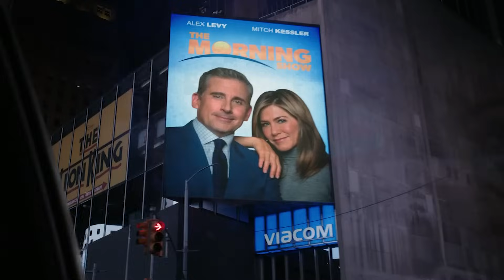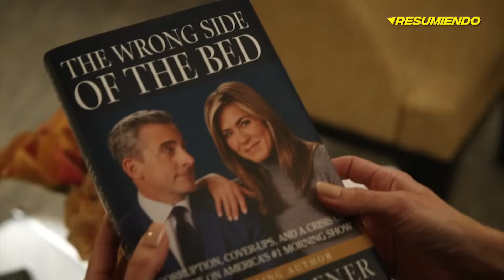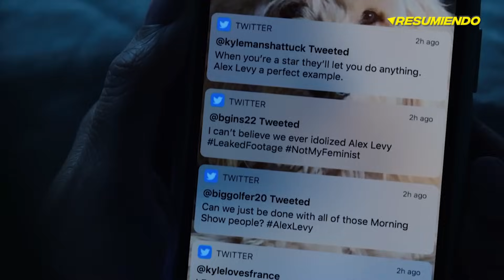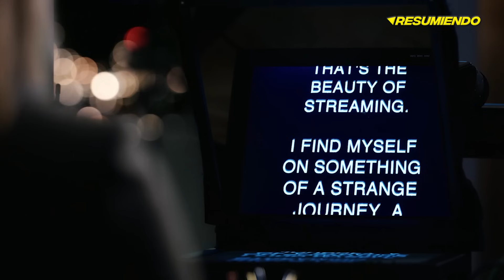THE MORNING SHOW | RESUMEN TEMPORADAS 1 y 2 en 21 minutos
heeey aqui te traigo THE MORNING SHOW resumen temporada 1. THE MORNING SHOW bradley and laura. THE MORNING SHOW season 3. THE MORNING SHOW resumen temporada 2 en minutos. THE MORNING SHOW apple tv.

The Morning Show es una serie de televisión dramática estadounidense protagonizada por Jennifer Aniston , Reese Witherspoon y Steve Carell que se estrenó en Apl48TV+ el 1 de noviembre de 2019. La serie está inspirada enel libro de Brian Stelter de 2013 Top of the Morning: Inside the Cutthroat World of Morning TV . El programa examina los personajes y la cultura detrás de un programa de noticias matutino transmitido por una cadena. Después de acusaciones de conducta sexual inapropiada, el copresentador masculino del programa se ve obligado a abandonar el programa. Se examinan aspectos del movimiento MeToo desde múltiples perspectivas, a medida que sale más información sobre dicha mala conducta.

La segunda temporada se estrenó el 17 de septiembre de 2021. [6] La serie fue renovada para una tercera temporada en enero de 2022,  que se estrenará el 13 de septiembre de 2023. El 1 de mayo de 2023, antes de la temporada Tres estrenos, Apple renovó la serie para una cuarta temporada.

Resumen de THE MORNING SHOW en 10 Minutos (más o menos). Por si no la viste o la dejaste a la mitad, Yo te Cuento THE MORNING SHOW en minutos. THE MORNING SHOW en español de Netflix. Pelicula de Netflix, THE MORNING SHOW te la resumo así nomás.

and research.